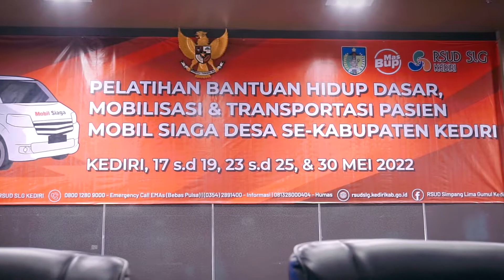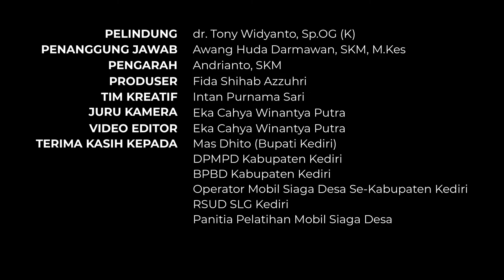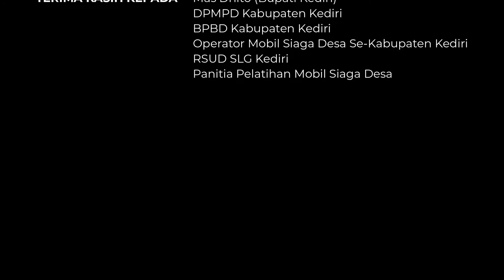Closing Ceremony Pelatihan BHD, Mobilisasi dan Transportasi Pasien Mobil Siaga Desa Se-Kab. Kediri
Sebagai bentuk upaya meningkatkan pelayanan kegawatdaruratan dan meningkatkan kualitas pelayanan yang dibutuhkan oleh masyarakat di Kabupaten Kediri, UOBK RSUD SLG berinisiatif sekaligus mendukung program mobil siaga desa yang digagaskan oleh Bupati Kediri @dhitopramono atau yang akrab disapa Mas Bup dan juga bersinergi dengan DPMPD, untuk menggelar kegiatan yaitu
Pelatihan Bantuan Hidup Dasar, Mobilisasi dan Transportasi Pasien Mobil Siaga Desa Se-Kabupaten Kediri,
yang berlangsung pada tanggal 17, 18, 19, 23, 24, 25 dan 30 Mei 2022 bertempat di Auditorium UOBK RSUD SLG Kediri.
Acara pelatihan ini dihadiri oleh operator/sopir beserta pendamping pada perwakilan seluruh desa di Kabupaten Kediri.
"Dengan adanya mobil siaga ini diharapkan pelayanan kepada warga semakin baik. Terutama dalam mengakses layanan kesehatan mobil siaga ini bisa digunakan untuk mengantarkan ke rumah sakit," terang Mas Bup, saat memberikan bantuan mobil siaga kepada pemerintah desa untuk menunjang pelayanan kepada masyarakat.
Harapannya, selain meningkatkan pelayanan kepada masyarakat, keberadaan mobil siaga yang diberikan bagi pemerintah desa tersebut dapat diperuntukan untuk menunjang kelancaran tugas kedinasan maupun meningkatkan kualitas hasil kerja.
Kami berharap dengan kegiatan ini seluruh operator yang bertugas mengoperasikan mobil siaga desa dapat memiliki bekal dalam penanganan kegawatdaruratan serta  menciptakan masyarakat Kabupaten Kediri yang tangguh, kuat dan sehat.
Facebook : RSUD Simpang Lima Gumul Kediri